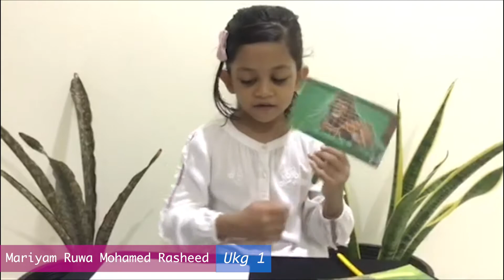Hira Talent by Talent 2020 - Story Telling - UKG 1 and UKG3